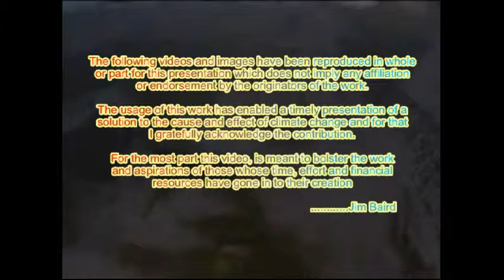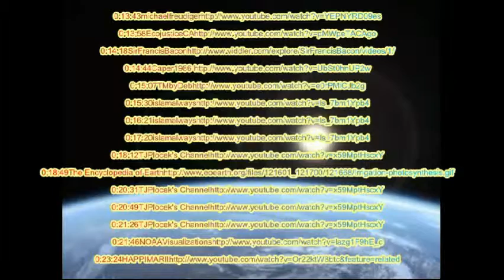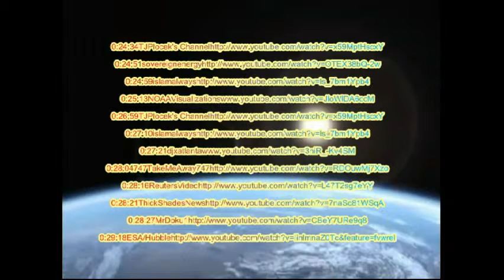GWM Energy and Water_8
In the interest of continuity and for greatest comprehension, this video is best view in sequence from the play list available

GWM is a technique that uses Ocean Thermal Energy Conversion (OTEC) to desalinize ocean water, remedy sea level rise and irrigate the major hot deserts of the world. It is a solution to both the cause and effect of climate change.